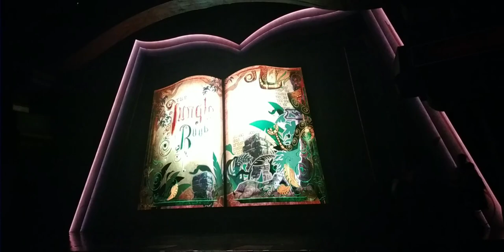Mickey and the Wondrous Book Part 2/Storybook Theater/Disneyland Adventure